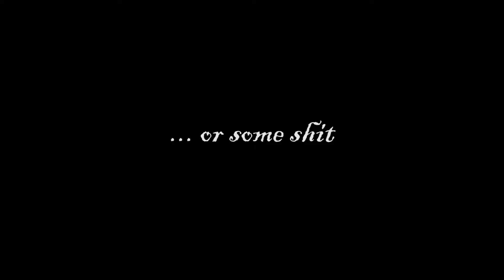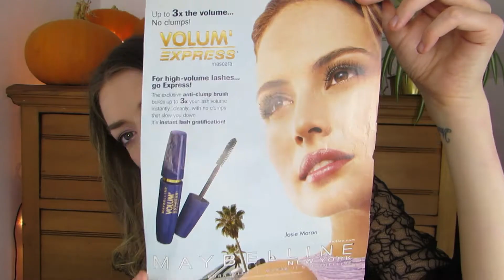I guess Van Helsing is my Jam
So I filmed this a few days before Halloween and optimistically thought it would be out by Halloween... which unfortunately is wasn't... but here it is now.
Me chatting about the movie Van Helsing and getting nostalgic as per.

Just a head's up... this video contains swearing and images that some viewers might spooky or whatever.